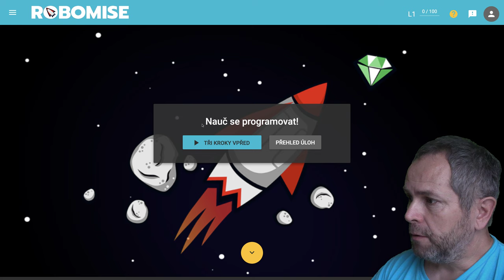🧯 979 Zmena smeru - Robomisia